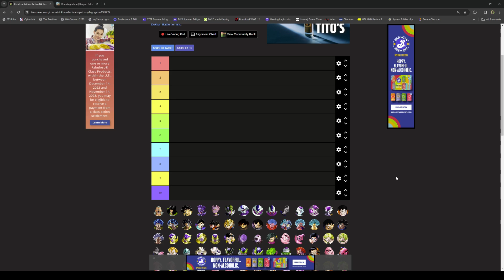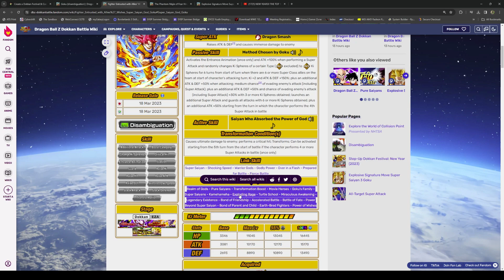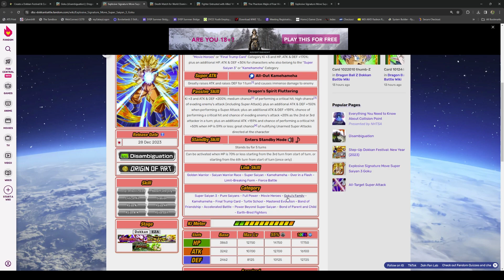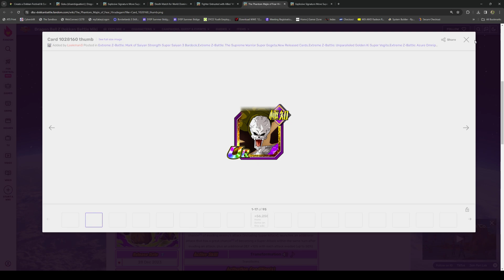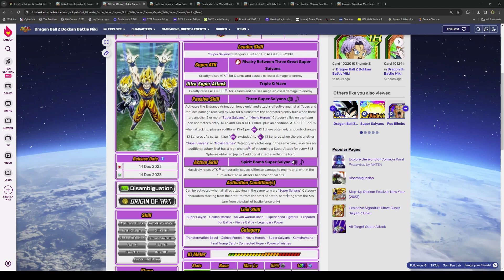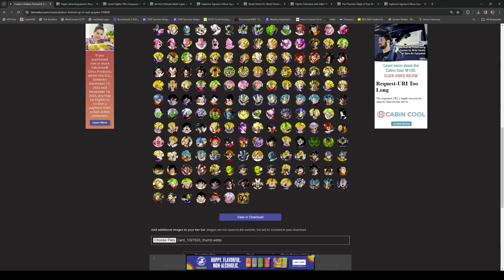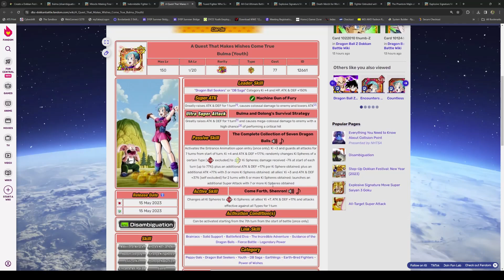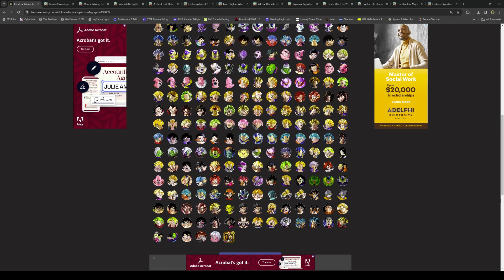The top 10 strongest units in Dokkan 2023!!!! (DBZ: Dokkan Battle)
Video Title: The top 10 strongest units in Dokkan 2023! (DBZ: Dokkan Battle)